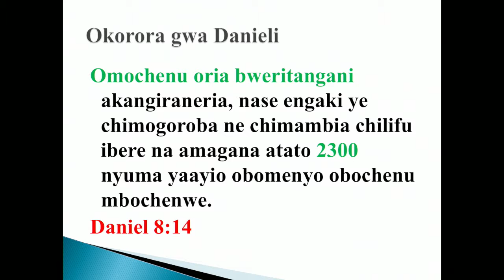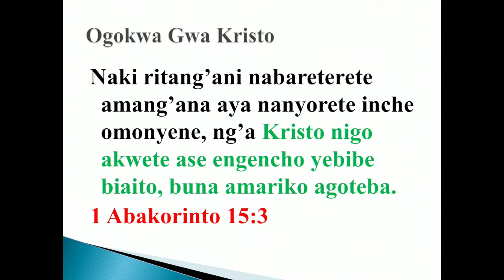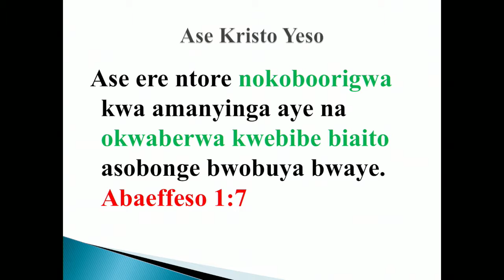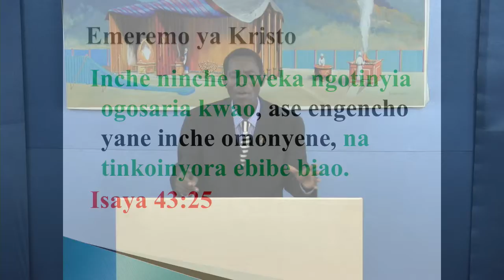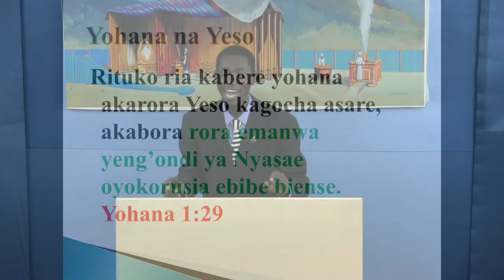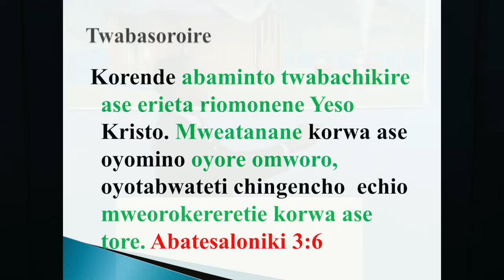Nkai Yeso are Bonoiga? 4